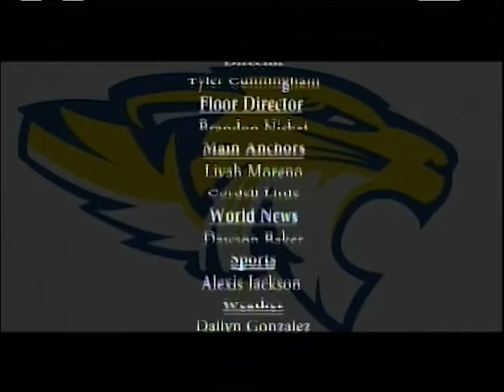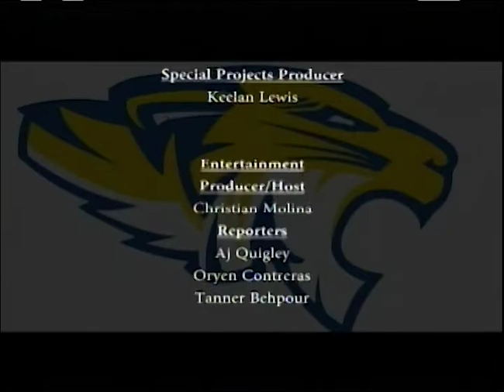Tiger Vision News, January 30, 2017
Coming up on Tiger Vision News, Cheer Tryouts, a Discovery in Cells, and Sports Action.